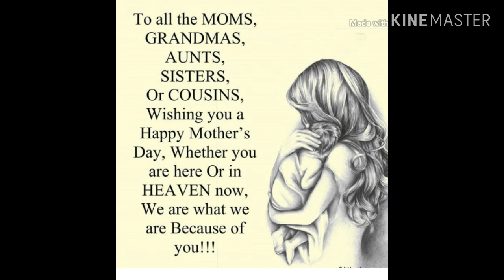HAPPY MOTHERS DAY TO ALL THE MOMS